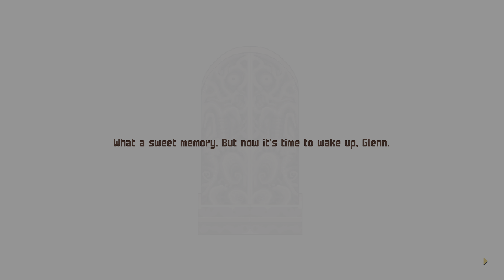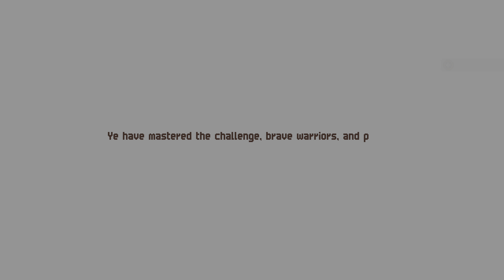Chained Echoes - História Completa - 04 (Full Story - 04)